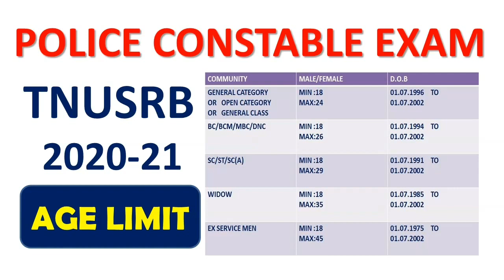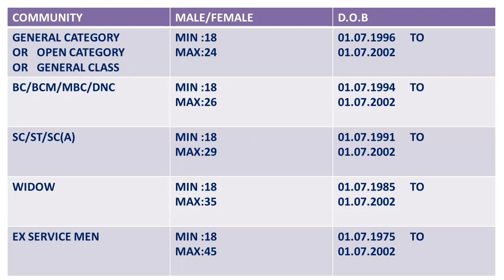TNUSRB PC -2020 ||வயது வரம்பு பற்றிய முழுயான தகவல் || police constable exam 2020-2021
*50 Model test (with answer key + Explanation) புத்தகம் உருவாக்கப்பட்டுள்ளது அதனடிப்படையில் வெற்றியை எளிதில் எட்டிப் பறிக்கவும் வாங்கி பயன் பெறுவீர் *

*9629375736WhatsAppல் முகவரியை (include cell  number)அனுப்புங்கள் புத்தகத்தை பெறுங்கள்*